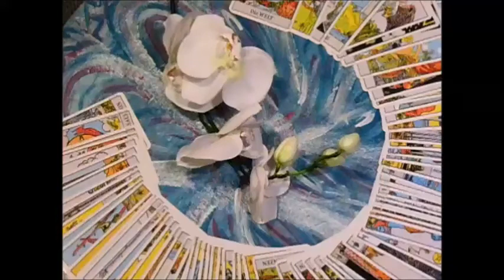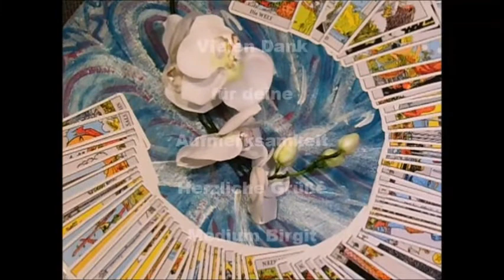Tarot Kurs Online.....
Viel Spaß beim schauen .Liebe Grüße Birgit